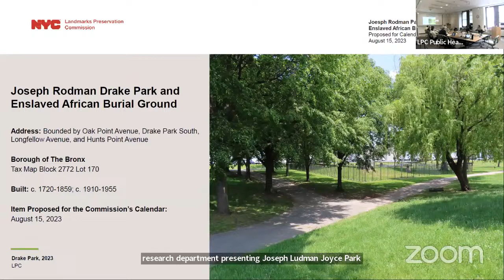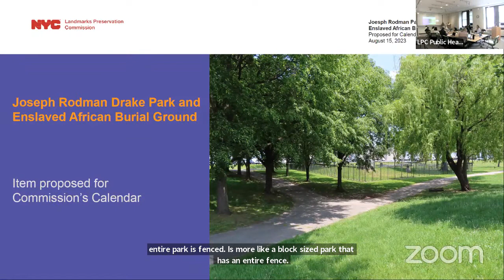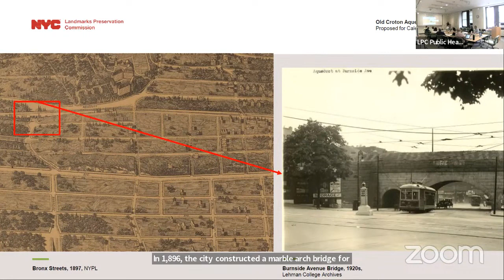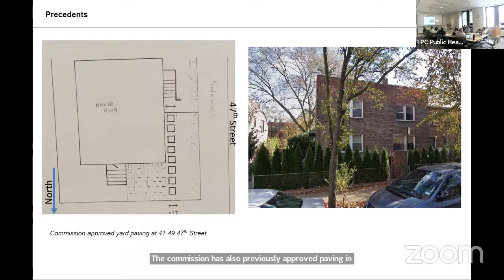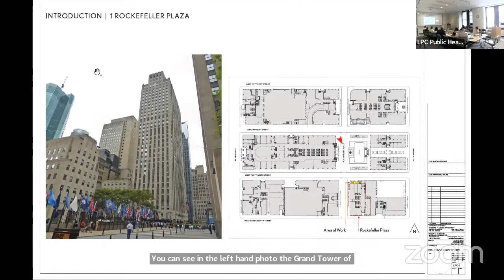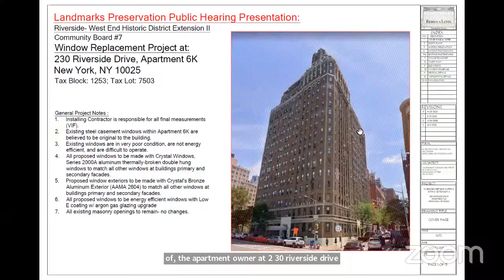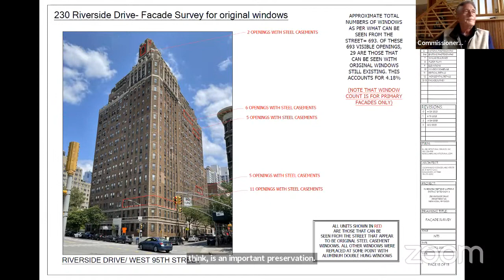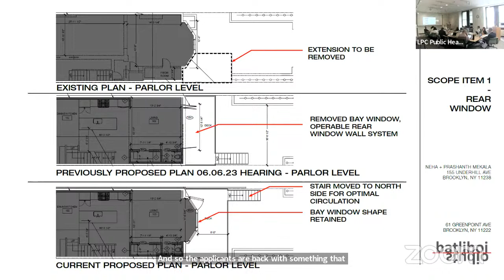NYC LPC Public Hearing/Meeting 8/15/2023 Part 1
01:52 | LP-2674 | Joseph Rodman Drake Park and Enslaved African Burial Ground - Item proposed for Commission's calendar
32:50 | LP-2673 | Old Croton Aqueduct Walk - Item Proposed for Commission's calendar
51:24 | LPC-24-00053 | 39-88 44th Street
01:15:11 | LPC-24-00822 | 1 Rockefeller Plaza (presentation, questions, and testimony only)
01:34:50 | LPC-23-07299 | 230 Riverside Drive
01:59:30 | LPC-22-07227 | 345 Decatur Street
02:06:15 | LPC-23-05599 | 155 Underhill Avenue